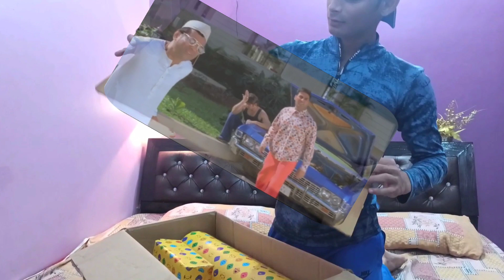Moj send Me Gift Box 😍 | Moj ne gift diya | unboxing Gift Short VLOG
SO DOSTO MOJ KI TRAF SE YE GIFT AYA HAI

 THANKS MOJ APP ISE BHEJNE KE LIYE 😘

Naved khan vlog -